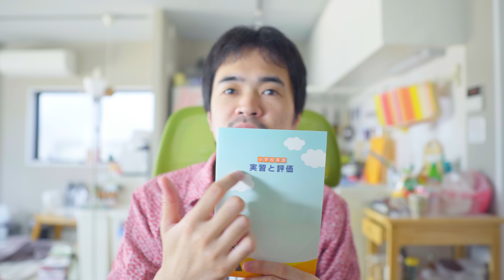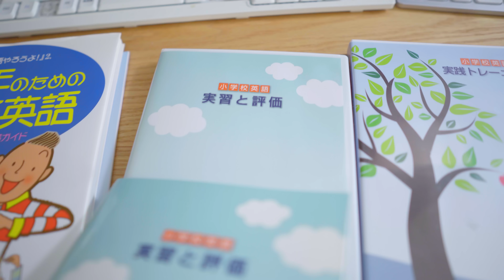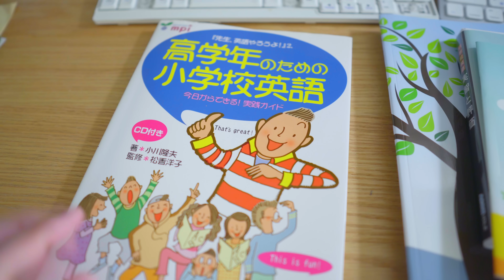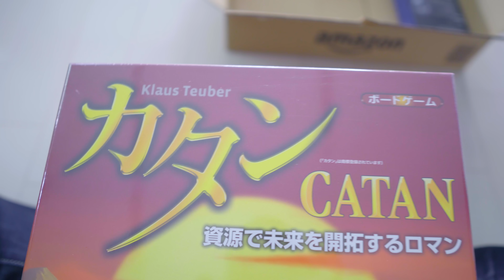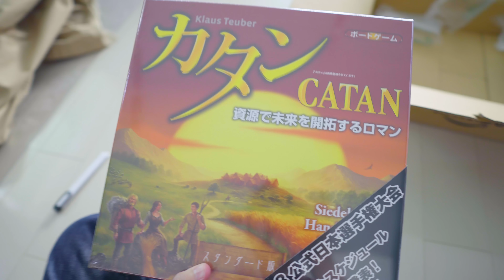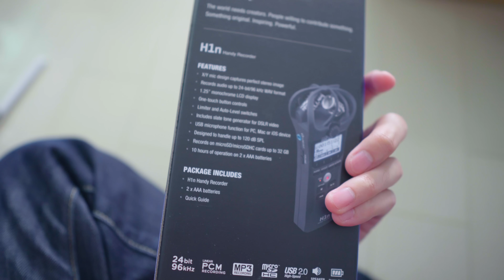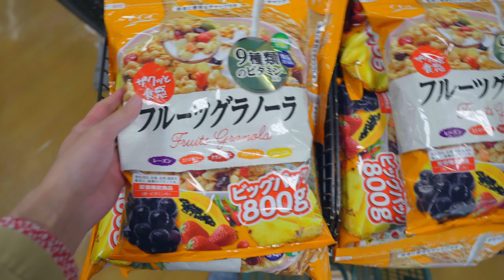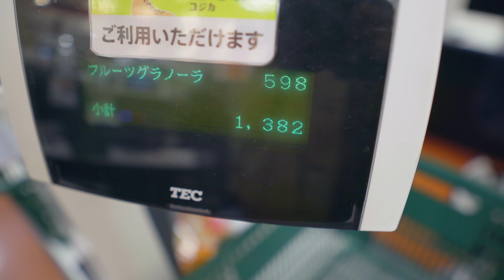勉強ドタバタトーク vlog 18.4.27 [4K]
結局４K動画撮影に踏み切りましたｗ

【Music】
Joakim Karud

【profile】
【gear】
■α6500📷

■sigma 16mm f1.4l (Lens)

■ND2-ND400 (ND filter)

■Gopro Hero5📹

■Manfrotto ミニ三脚 PIXI ブラック MTPIXI-B（三脚）

■Manfrotto クイックシュー

【software】
■Premire Pro CC